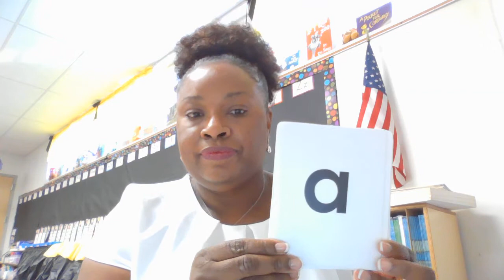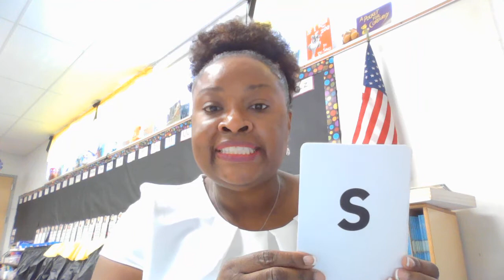Heggerty Week 5 Day 4 October 1